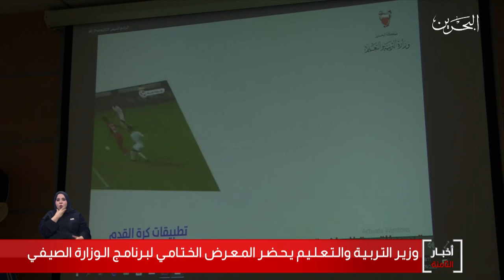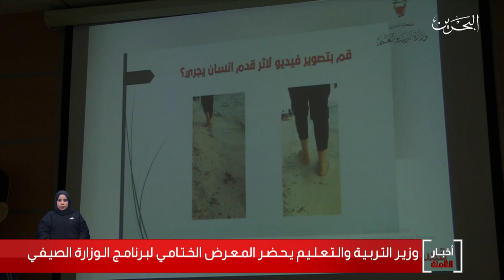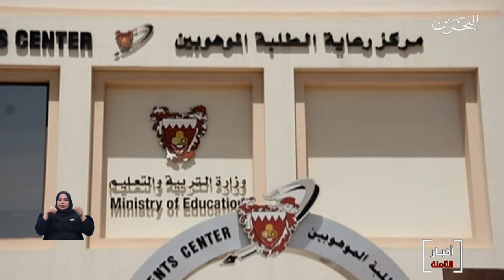البحرين مركز الأخبار : وزارة التربية والتعليم تختتم فعاليات البرنامج الصيفي صيفي إبداع وإبتكار